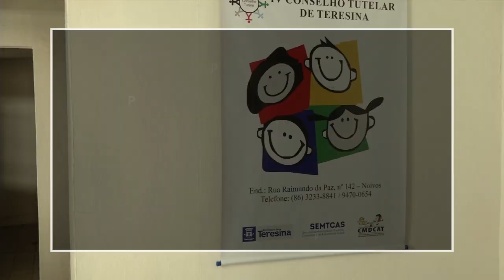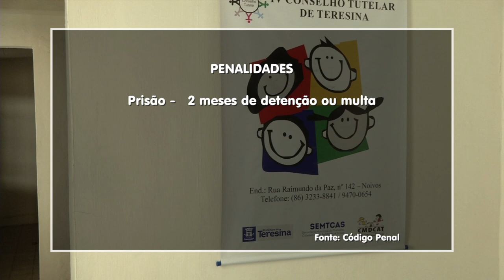LEI DA PALMADA